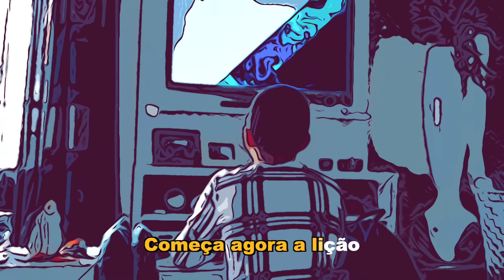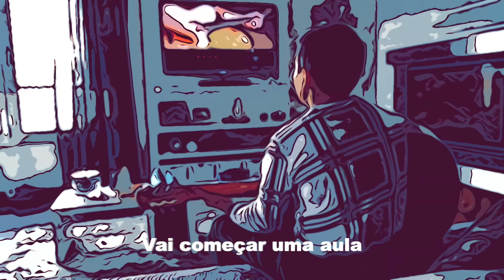Hora da TV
Voz: Guilherme Leal
Letra: Helena Frazão, Liliana Pereira, Martinha Trezentos, Nuno Leal e Sandra Simões
Produção: NL Studio